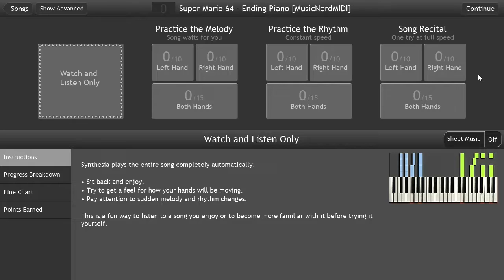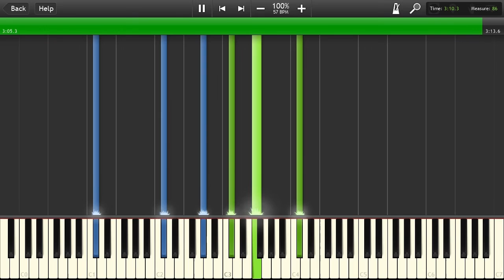Super Mario 64 - End Theme Piano Tutorial Synthesia - Transcription/MIDI [HD]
With a possible left hand part!

Took about 2.5 hours to complete. I really enjoyed transcribing this.